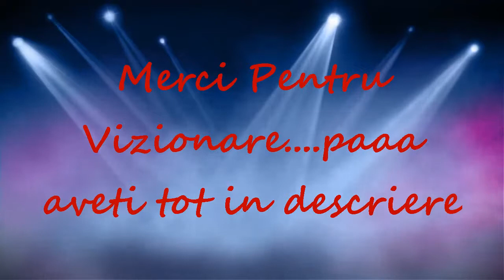Minecraft By Alex Ep 2 Casa Salvatoare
id mess: ciristian.alex2001
id skype: alex.birichino77
daka va plakut lasati un like daka nu un dislike.
paaaaaaaa.